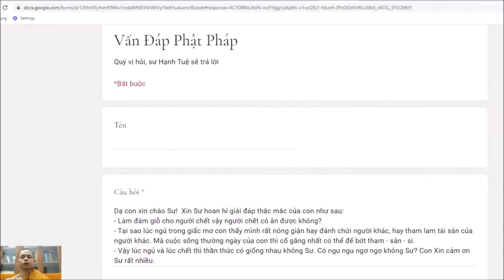208. Làm đám giỗ người đã khuất có ăn được không?